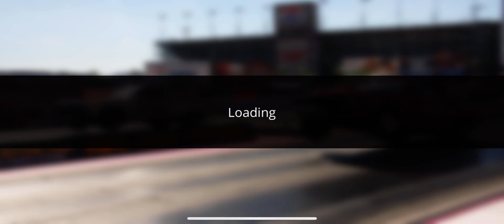No Limit 2.0 (War in the Woods) Import, (Ruined By The Update).. ***Read Description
((Sorry yall, the did some "Bug Fixes" lol, in the last update 1/12/24, so now this runs a 10th slower. I will retune and update!!))
Use Everything Exactly the same, Tire size and width. Wider tires will slow it down. Elite CYC will steal this and say it's his, check the date. He stole my older tunes and did the same thing.
This tune usually runs 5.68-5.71.. I've hit 5.66 a few times though